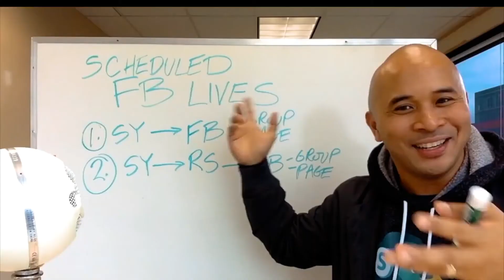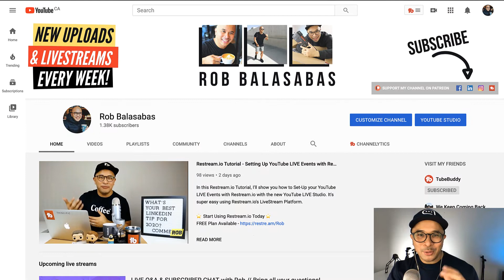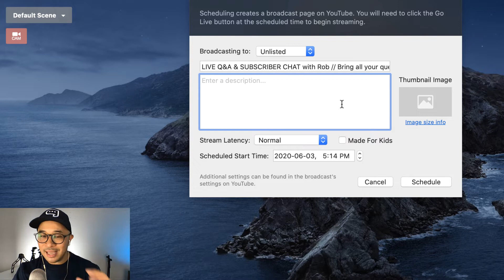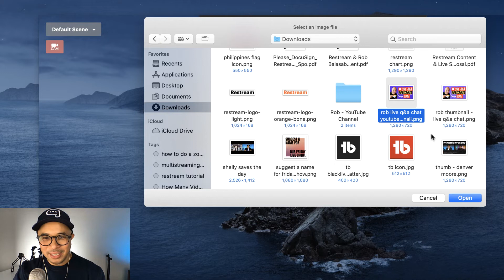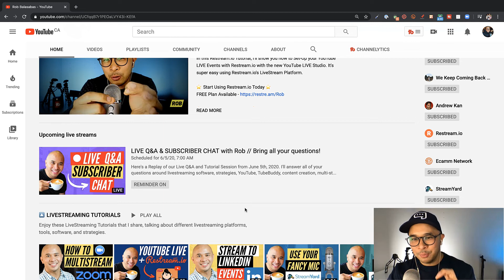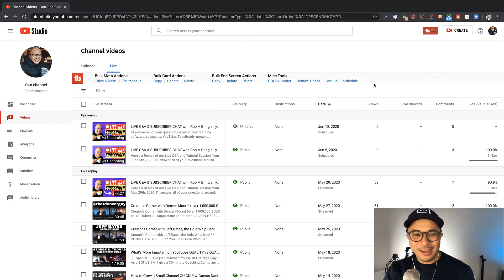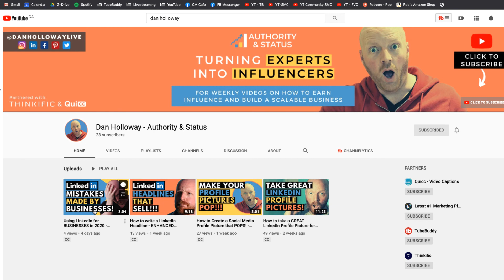How to Schedule a Live Event on Youtube using ECAMM LIVE!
I'll show you How to Schedule a Live Event on Youtube using ECAMM LIVE so that you can schedule your next YouTube Live Streams to better promote your YouTube Live Events with eCamm Live.

Rob Balasabas is a Content Creator, that creates tutorials for other Content Creators that want to learn more about Social Media, Video Marketing, Live Streaming, Community Building, and the occasional vlog :)